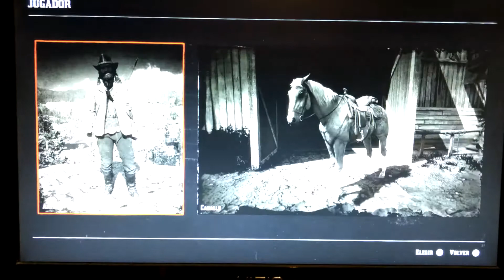Red dead redemption 2 parte 24 duelo contra Billy midnight y una caja fuerte